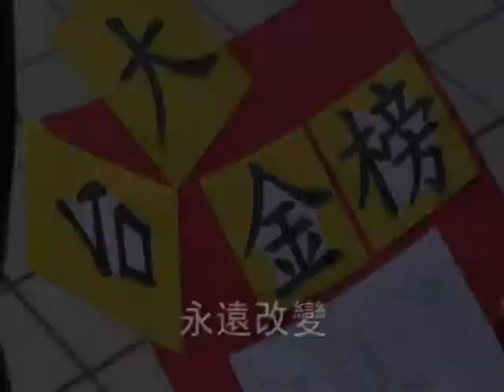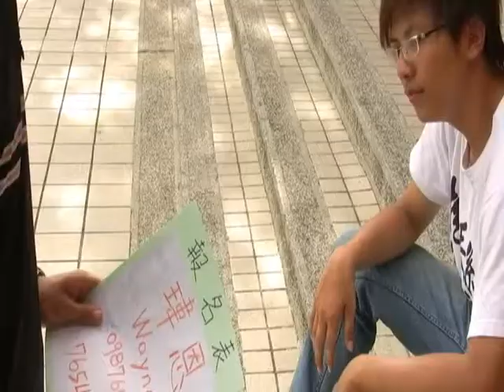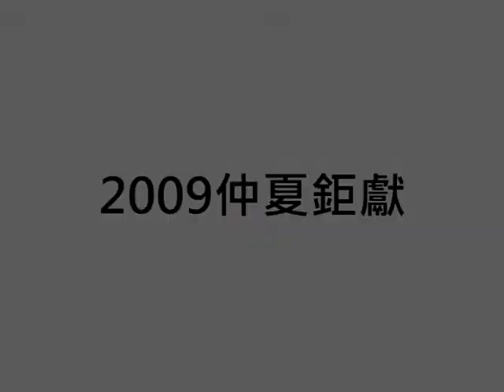台大南友會2009迎新宿營宣傳片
你可以置身事外，
也可以選擇無人面對的挑戰，
正確的選擇，南友會需要你。
翻滾吧！南孩！